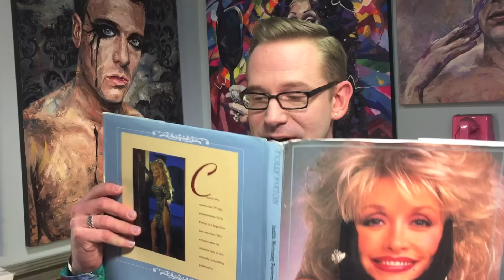Hey Everyone, I'm Paul - Channel Trailer - Paul Richmond Studio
Hey everyone, I'm Paul! I'm an artist, activist, storyteller, and adventure-loving crazy person. Watch this to find out a little more about me!